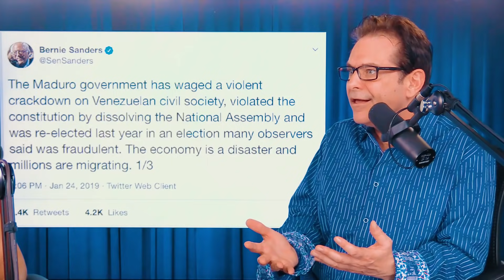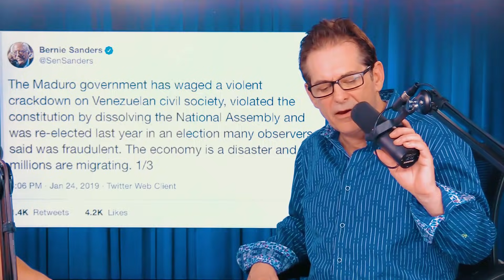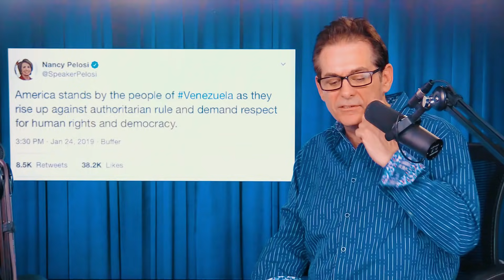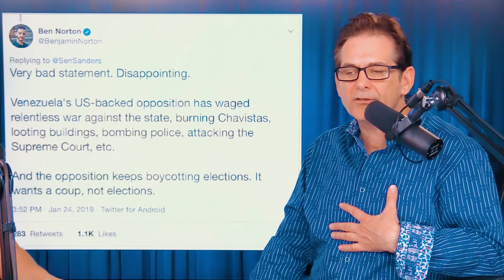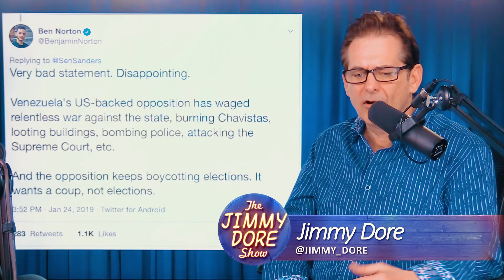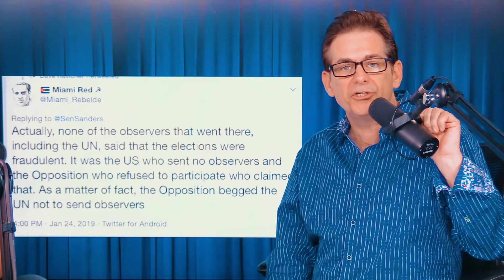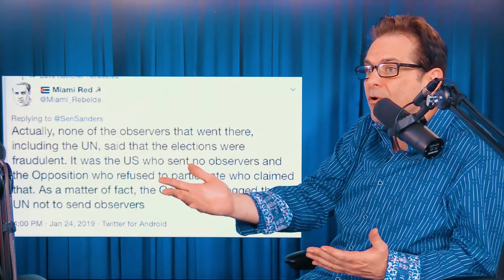Bernie's Disappointing Venezuela Tweet